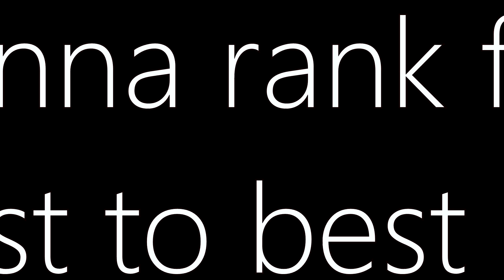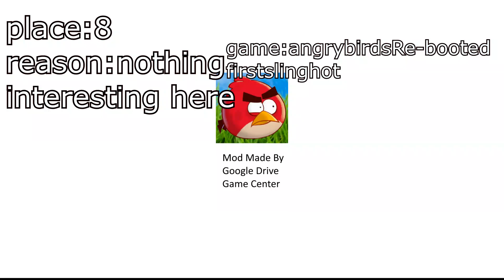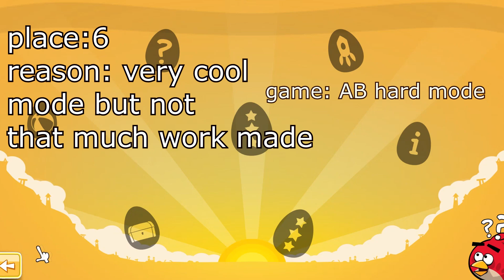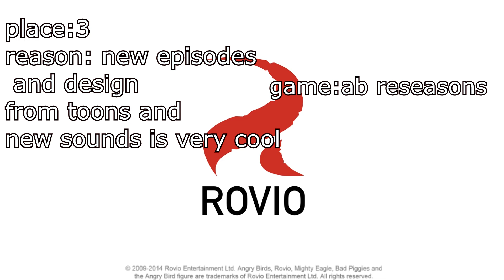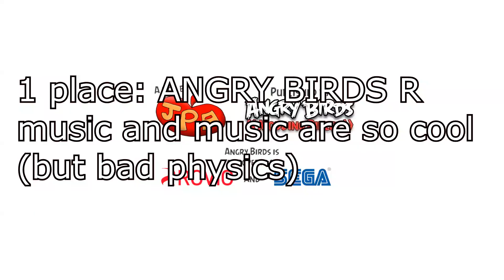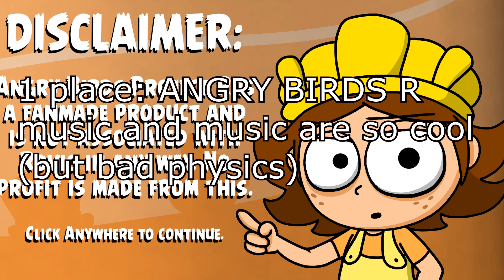i played and ranked 10 angry birds fan games!